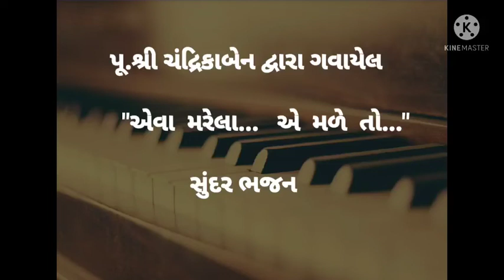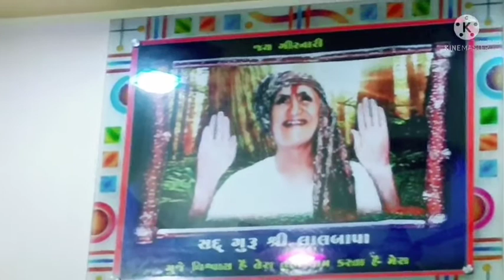એવા મરેલા એ મળે તો સગપણ...ગુજરાત ભજન શ્રી લાલ ધામ#gururam#sangeet#gujarati